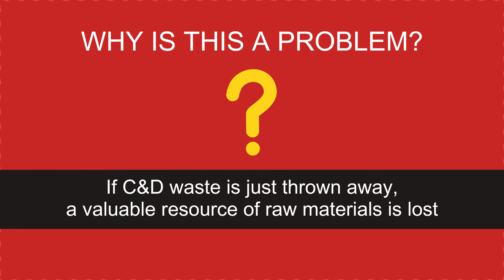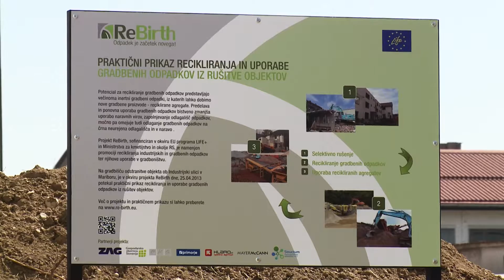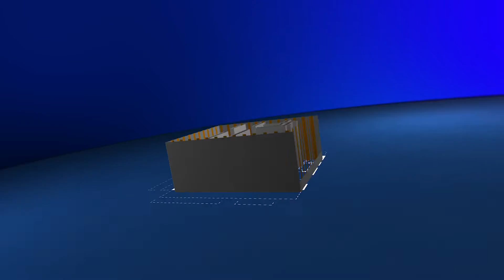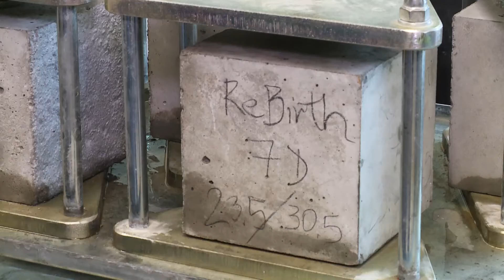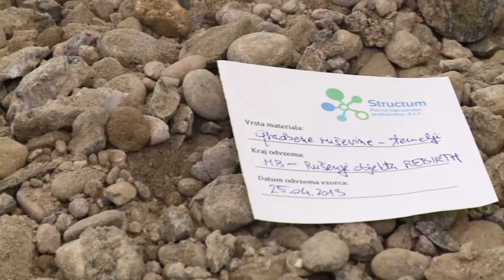CONSTRUCTION AND DEMOLITION WASTE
CONSTRUCTION AND DEMOLITION WASTE -- A SUSTAINABLE RESOURCE FOR A GREENER CIVIL ENGINEERING AND BUILDING INDUSTRY